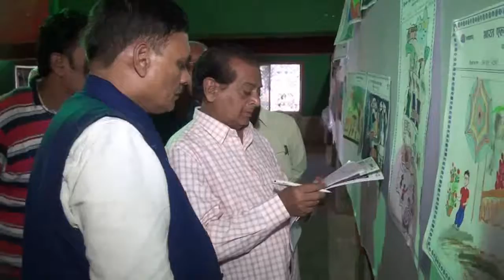VEDANTA BALCO NEWS 618 HINDI PAKHWADA SEPTEMBER 2016